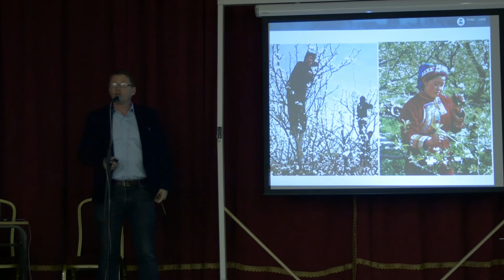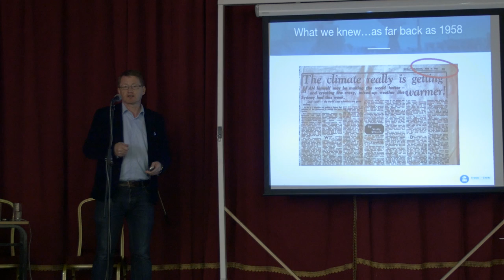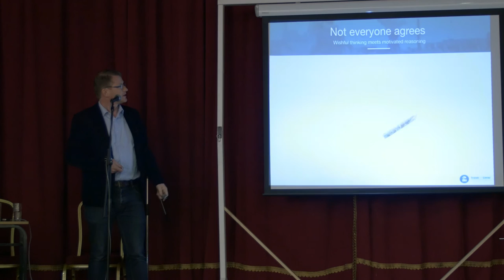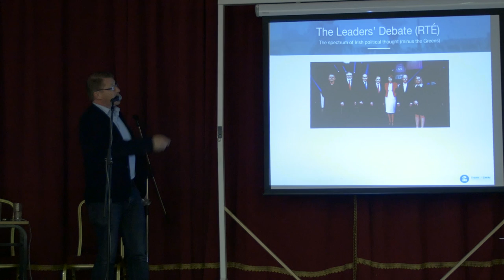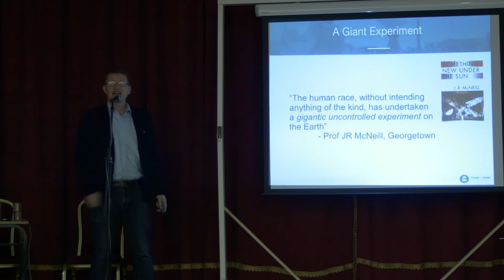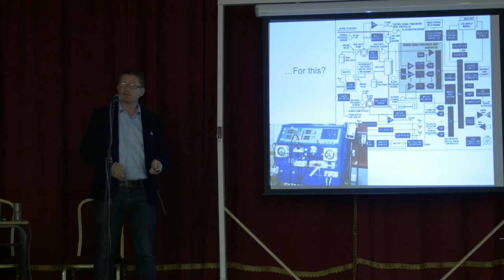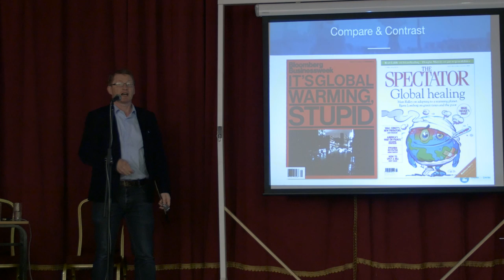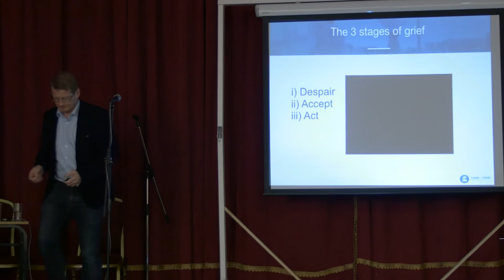John Gibbons @ 'Climate Change & the West of Ireland'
John Gibbons (journalist, environmental campaigner speaking at the 'Climate Change and the West of Ireland' conference in Headford, Co. Galway on 16th April 2016.